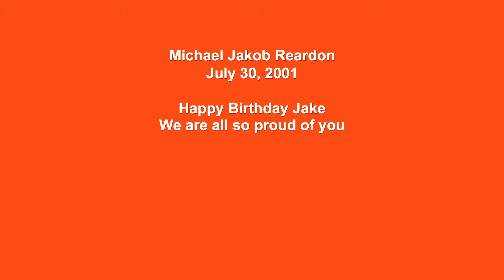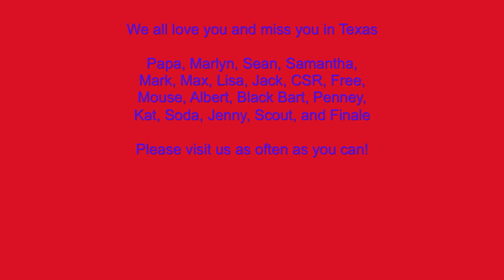Jakob Reardon 7-30-2001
Jake's birthday 2012